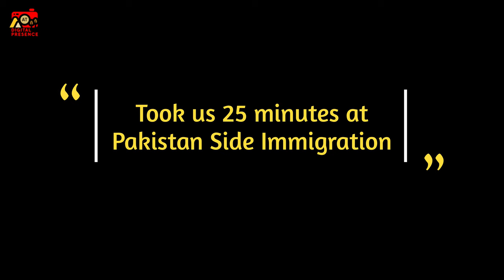Karachi to Rimdan | IRAN BORDER CROSSING | From Pakistan by Road during Iran Pakistan Conflict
During border crossing, we are sharing experiences of our trip of Pakistan to Iran by Road on Car during Iran Pakistan Conflict.
In this video I am sharing details of going to Iran from Pakistan during current situation on Rimdan Border.
Crossing into Iran from Pakistan this is the video you would need if you want to travel to Iran by land. In this video I have explained every single detail guidance that you would ever need including turn by turn update.
The beautiful desert travel that takes you from Pakistan by road travel.

▬ VIDEO CHAPTERS  ▬▬▬▬▬▬▬▬▬▬
00:00 - Upcoming Events
00:35 - INTRO
01:18 - Leaving for Pak-Iran Border "Rimdan"
01:35 - Reached Hingol Check post - Makran Costal Highway
02:07 - Hingol National Park Pakistan
02:29 - Update on Iran Pakistan Conflict
03:09 - Buzi Top / Buzi Pass- Makran Coastal Highway
03:44 - Reached GWADER City
04:08 - Iranian Petrol / Gasoline Sold in Pakistan
04:31 - Supermarket to Buy Food
04:50 - Reaching Pakistan Border (Gabd)
05:02 - Hotel to Stay at Pakistan Border
05:13 - Pakistan Immigration Point
05:24 - Iranian Immigration
05:46 - Welcome to Iran
07:05 - Rimdan Border Facilities
07:40 - Issues at Rimdan Border
09:13 - New Facilities for Travelers
09:53 - At Chabahar / Konarak Airport
12:09 - Boarding Iran Flight
13:50 - Reached Tehran
▬▬▬ END  ▬▬▬▬▬▬▬▬▬▬▬▬▬▬

©All Rights of our Brand logos, Thumbnails, Titles, Description details, Hashtags/Tags, are Digitally Reserved.